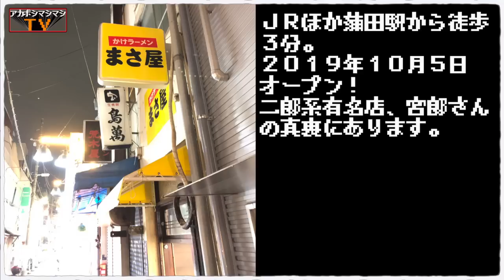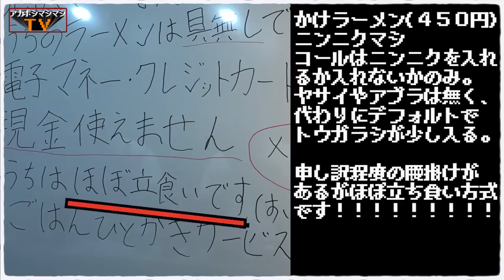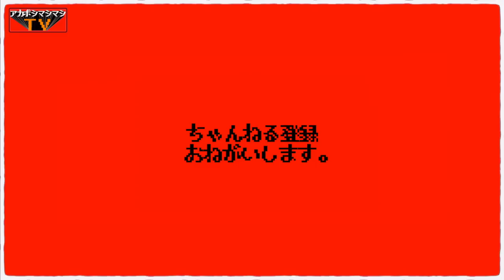電子マネーでしか食べられない原始人立入禁止のニューウェーブ!!!!!【ラーメンまさ屋】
📮住所📮
 東京都大田区西蒲田7-63-1

⏰営業時間 （営業時間例）⏰
10／15（火）20時〜23時
10／16（水）お休み
10／17（木）20時〜23時
10／18（金）20時〜23時
10／19（土）11時〜15時・17時〜22時
10／20（日）11時〜15時・17時〜22時

🛌定休日🛌
不定休
💺席数💺
スタンディングカウンター4席

🚉最寄り駅🚉
JRほか『蒲田駅』

〜BGMの出典〜
オープニング
『8-bit Title』